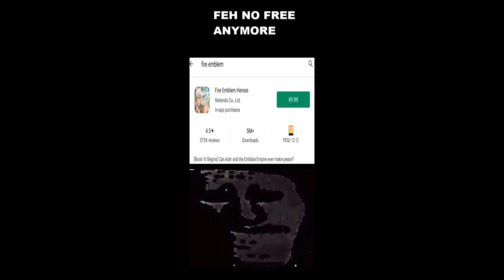Mr. Incredible becoming uncanny because of FEH Pass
How far will we go?